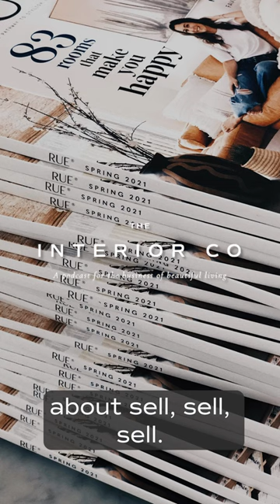The Interior Collective Podcast | S1 Ep 3 | Kelli Lamb: How to Get Published in Both Print + Digital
Be sure to tune into this episode of The Interior Collective podcast, as we welcome Kelli Lamb, Editorial Director of Rue Magazine, who walks us through the benefits of both print and digital press. We’ll then take it a step further and share the perfect publication pitch process, so you can handle your own PR, without the need for a publicist. Episodes out every Friday!

Interior Design: Kelli Lamb

MUSIC
MB011R6CTSHSIRM
MB01TXVJ9PMWRAV